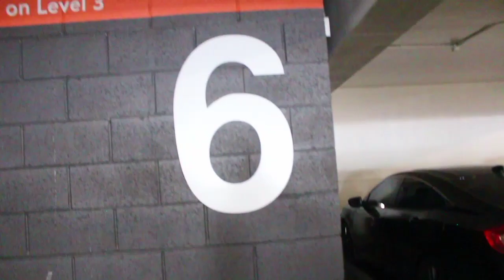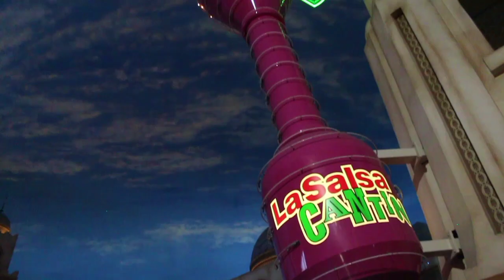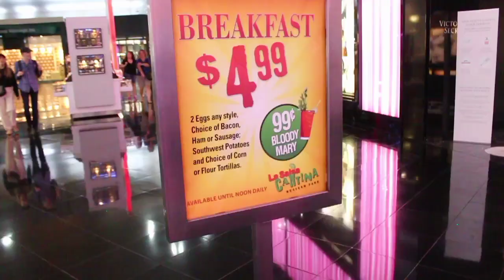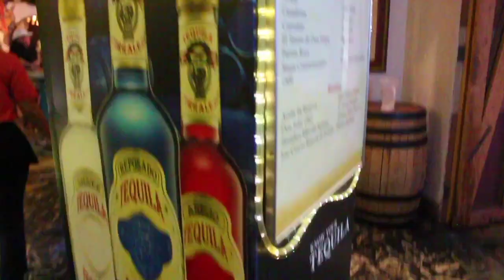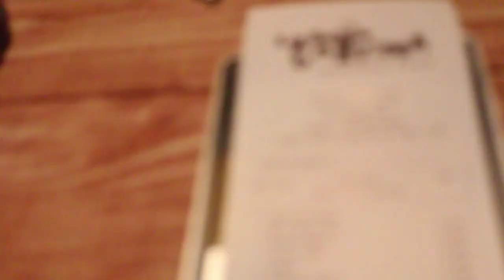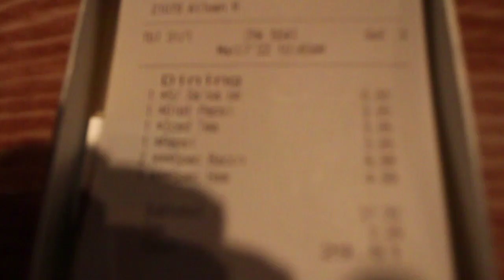Cheapest Breakfast Las Vegas strip at la salsa cantina inside planet hollywood